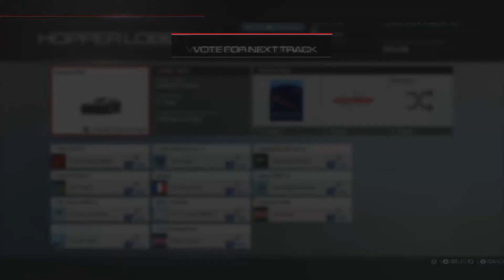Forza 5 Online Racing! Part 4 - I Don't Cope With Pressure Well!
XBOX LIVE Gamertag x SG EPS0N DL x
Also Check Dika's Channel below